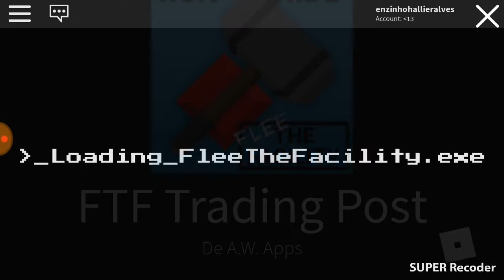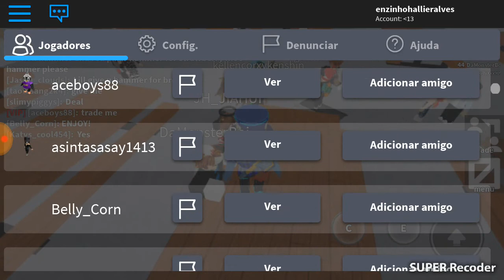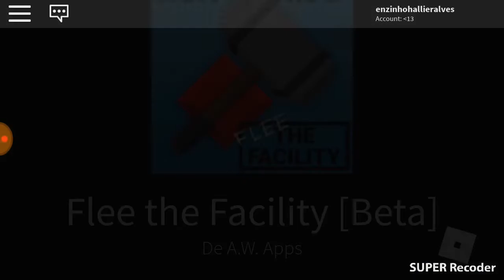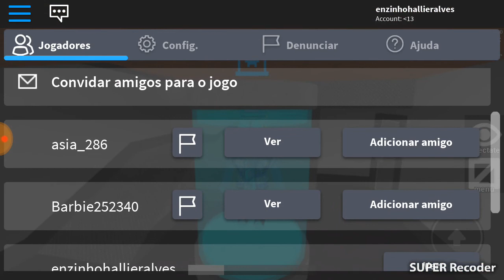2 continuação do video no ROBLOX